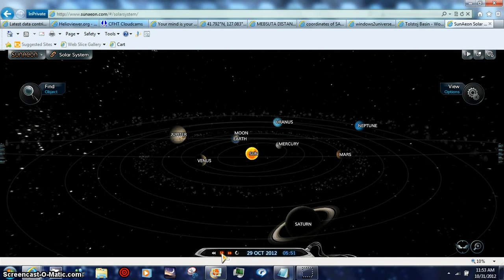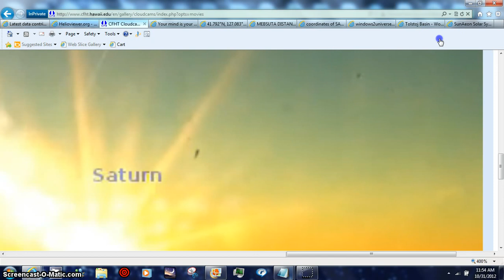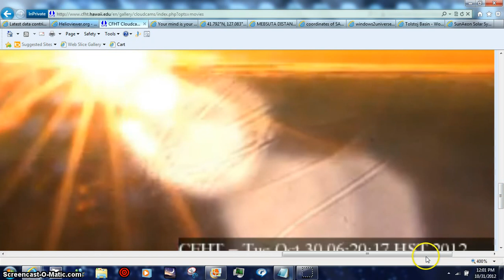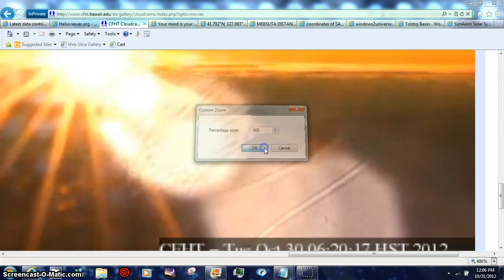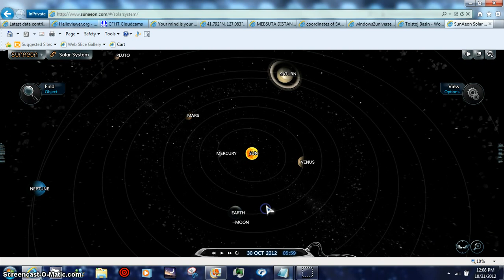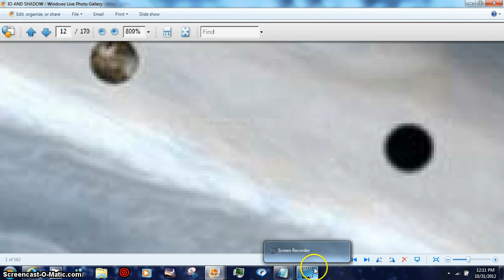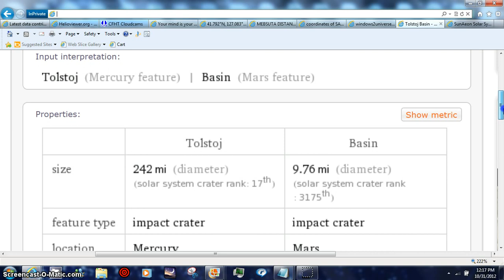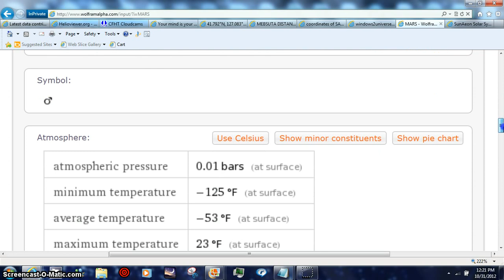HISTORIC FACT BEANOBLACK